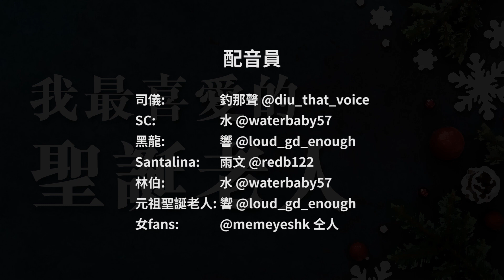【勁短片】我最喜愛的聖誕老人 最後5強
祝各位聖誕快樂~ （附有CC字幕）

撰稿：
黎特、亨

配音員：
司儀:  釣那聲 @diu_that_voice
SC:   水 @waterbaby57
黑龍:  響 @loud_gd_enough
Santalina: 雨文 @redb122
林伯:  水 @waterbaby57
元祖聖誕老人: 響 @loud_gd_enough
女fans:  @memeyeshk 仝人

本頻道的營運非常有賴大家支持！
希望大家會加入我的YouTube會員計劃或者Patreon成為會員，
實際支持我繼續創作之外，
更可以優先欣賞新片、會員獨家影片和真播！